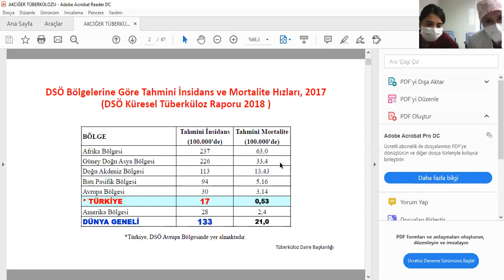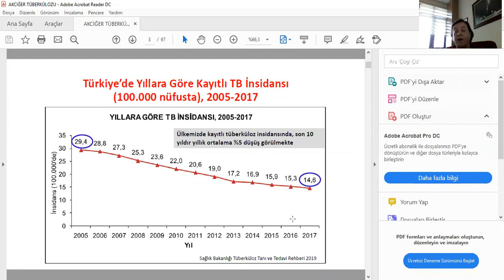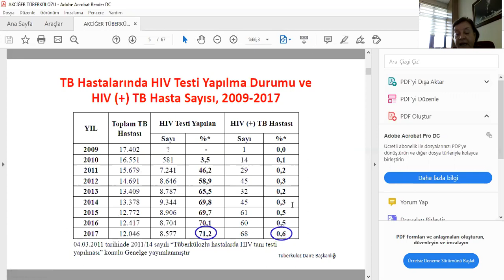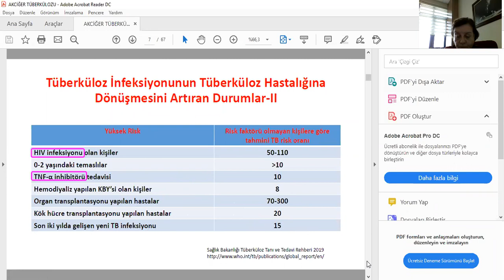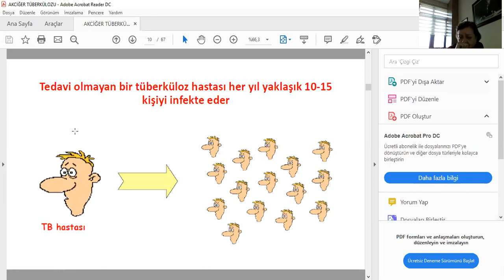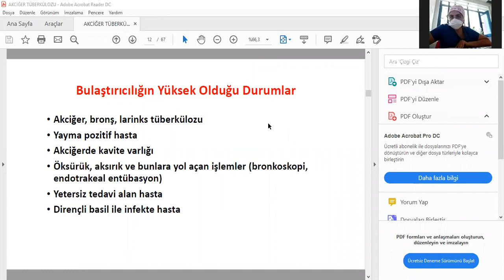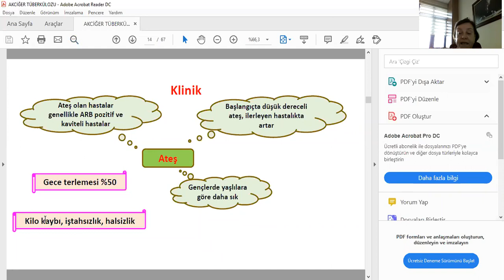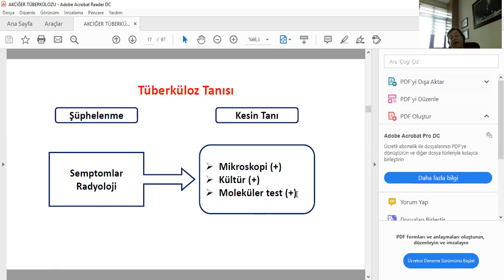Prof. Dr. Sibel Pekcan 18.09.2020 asistan dersi: Tüberküloz Güncel Rehberi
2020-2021 öğretim yılı uzmanlık öğrencilerimize derslerimize başladık. İlk dersleri Sibel Pekcan Hocamızdan alacak olan asistanlarımız bugün online olarak Tüberküloz Güncel Rehberi üzerine konuştular.